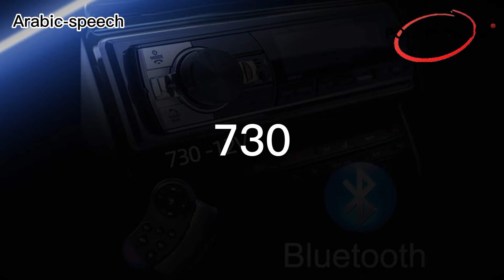PolarLander 2022 Hot Sale Car Radio 1 DIN FM Bluetooth MP3 Audio Player Bluetooth USB / SD 730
إذا كنت ترغب في ذلك ، يرجى الدخول إلى متجرنا على Gooum لشرائه.
رابط المنتج: https: // gatewayAdapt = glo2rus & sku_id = 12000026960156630

إذا كنت بالجملة لقطع غيار السيارات ، نرحب بالاتصال بنا مباشرة.

GUANGZHOU XIONGBAO TECHNOLOGY LTD هي شركة تصنيع متخصصة لمدة 12 عامًا في مشغل راديو السيارة الموجود في Shenzhen ، الصين. لدينا مكتب بيع في مدينة قوانغتشو بالصين وكاليفورنيا بالولايات المتحدة الأمريكية ، ولدينا مشغل MP3 للسيارة بوزن 1 دينار ، ومشغل MP5 للسيارة 2 دينار ، وراديو سيارة يعمل بنظام Android ، وراديو تلقائي لمختلف ماركات السيارات. أنشأنا راديو السيارة ذو العلامة التجارية PolarLander في عام 2015 وأشاد به العملاء. مصنعنا لديه 20 مهندسا و 300 عامل. علاوة على ذلك ، يتم تصنيع جميع منتجاتنا بمعدات متطورة وإجراءات صارمة لمراقبة الجودة لضمان الجودة العالية. نحن نضمن الاستقرار والإمداد في الوقت المناسب والجودة الموثوقة والخدمة المخلصة ، ونقدم أسعارًا تنافسية ونوعية جيدة مع ضمان لمدة سنة واحدة. منتجاتنا تباع بشكل جيد في الأسواق الخارجية. يتم قبول انخفاض الشحن وأوامر تصنيع المعدات الأصلية. لدينا مستودعات خارجية في الولايات المتحدة وألمانيا وروسيا والمملكة المتحدة وبولندا وفرنسا وإسبانيا وجمهورية التشيك وكندا وأستراليا ، وشحن محلي سريع ولا داعي للقلق من التخليص الجمركي. إلى جانب ذلك ، لدينا مركز إصلاح ما بعد البيع في ألمانيا والولايات المتحدة الأمريكية ، ويمكننا تقديم خدمة شاملة لجميع دول الاتحاد الأوروبي والولايات المتحدة. لكي نكون مورد ذهب ، هناك 80 عملية بيع احترافية وممتازة ، هدفنا هو تقديم خدمات ممتازة وخلق قيمة لعملائنا.

JSD-730 هو راديو سيارة متعدد الوسائط أحادي الصوت جديد تمامًا DC 12V مع أدوات التحكم في عجلة القيادة الخاصة به ، وهو نسخة مطورة من الراديو الأكثر مبيعًا JSD-520 ، وله شاشة أكبر من JSD-520. وهو يدعم تقنية Bluetooth المدمجة ، والميكروفون المدمج ، كما يدعم الاتصال بدون استخدام اليدين. يمكنك ضبط 18 محطة راديو مسبقًا ، يتراوح نطاق قنوات الراديو بين 87.5 ميجا هرتز و 108.0 ميجا هرتز ، ويمكنك تشغيل الأزرار المقابلة مباشرة للتحكم في عجلة القيادة للتحكم في تشغيل الموسيقى لراديو السيارة. يمكن توصيل الهاتف بالراديو عبر البلوتوث ، ويمكن تشغيل الموسيقى على الهاتف على الراديو. يمكن أيضًا شحن الراديو عن طريق توصيل كابل البيانات. دعم بطاقة SD ، مقبس سماعة رأس استريو 3.5 ملم ، هاتف محمول ، قرص يو. يدعم مجموعة متنوعة من خيارات مشهد EQ: الجاز ، والروك ، والبوب ​​، والكلاسيكي ، إلخ.

مواصفات البلوتوث: V2.0

وظيفة عرض الوقت

راديو FM رقمي عالي الجودة

18 محطة محددة مسبقًا (التردد: 87.5-108 ميجا هرتز)

دعم قارئ بطاقة USB / SD / MMC

دعم الصوت: MP3 / WMA / APE / FLAC / WAV إلخ.

عشوائي MP3 ، 10 مسارات تشغيل لأعلى / لأسفل

التحكم الإلكتروني بمستوى الصوت ، والجهير ، والتوازن ، والخافت

اختيار مشهد موازن متعدد: موسيقى الجاز والروك والبوب ​​والكلاسيكية وما إلى ذلك.

التحكم في كتم الصوت والصوت

مقابس إخراج الصوت L / R RCA

خرج طاقة عالي 4 قنوات (4 مكبرات صوت عالية)

أوضاع الدعم: BT / APE / WAV / WMA / MP3 / FM

بطارية جهاز التحكم عن بعد (غير مدرجة): CR2025